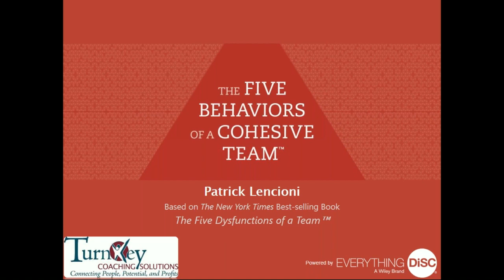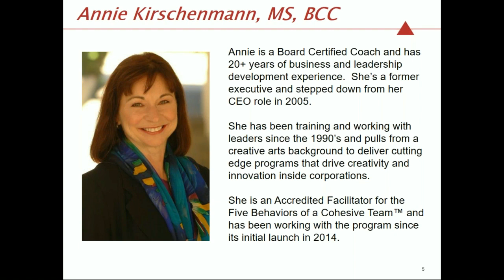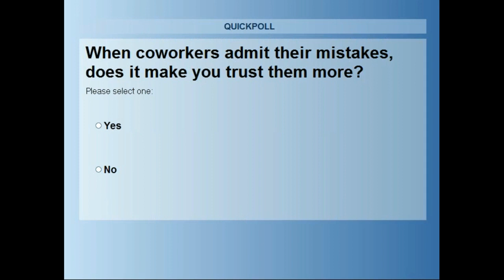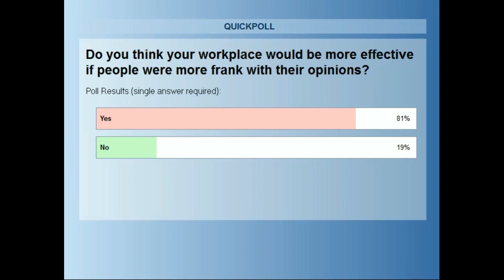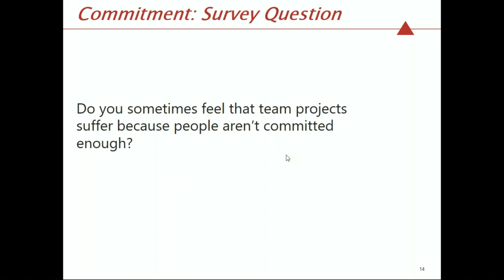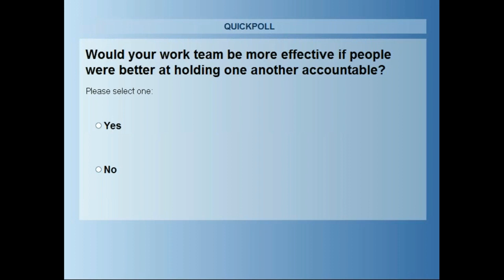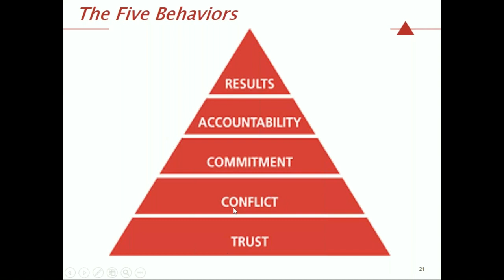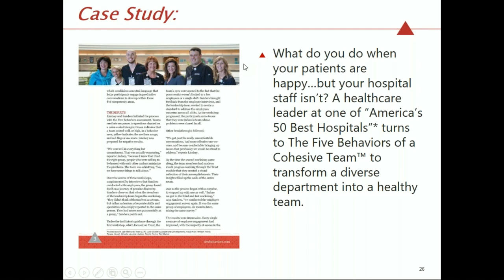Experience the 5 Behaviors Of A Cohesive Team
THE FIVE BEHAVIORS OF A COHESIVE TEAM is an assessment-based learning experience that helps individuals and organizations reveal what it takes to build a truly cohesive and effective team in the most approachable, competent, and effective way possible. Powered by Everything DiSC®, the profiles help participants understand their own DiSC® styles. Bringing together everyone’s personalities and preferences to form a cohesive, productive team takes work, but the payoff can be huge — for individuals, the team, and the organization